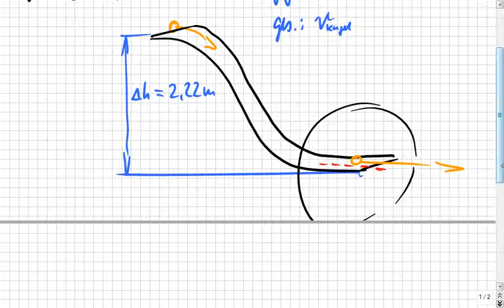Kugelgeschwindigkeit auf unregelmäßiger Bahn ermitteln, Physik, Praxis-Versuch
Bitte, helfen Sie uns Endlich wieder (Sapere aude!) Das geht einfach per Energieerhaltungssatz: Einfach gleichsetzen, umformen und fertig.

Das klappte bisher überall auf der Welt, egal, ob in Deutschland, Österreich, Schweiz, Russland, China, Canada, oder genauer: Niedersachsen, Mecklenburg, usw. oder im Landkreis Rostock, Celle, spezieller: Hamburg, Berlin, Frankfurt, Düsseldorf, Hannover, Köln, München, Stuttgart, Wien, New York… Das ist so leicht, dass es manchmal auch Schüler selbst erklären, weil sie es können, OBWOHL sie keine Streber sind, sondern Mathe-Anfänger. --- Physik 8.Klasse :zzzzz_intern 08 2014_06_24